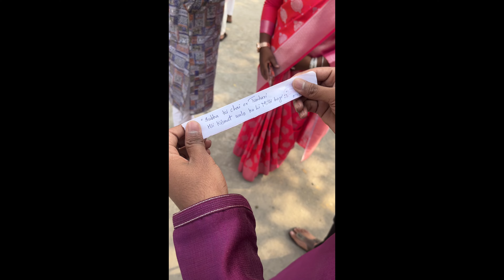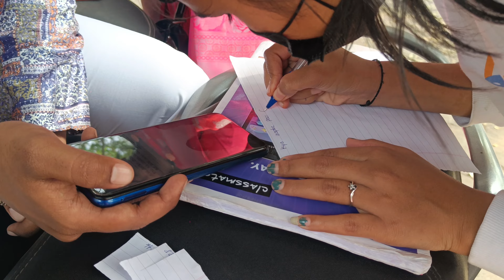propose prank on cute girls 🥰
In this video baground music taken from